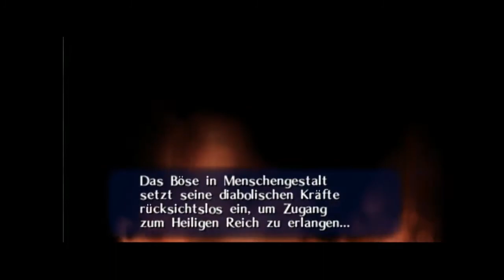The Legend of Zelda Ocarina of Time Folge #02🗡Der Deku-Baum🛡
Der Tod des Großen Deku-Baums wurde auf den Seiten des Schicksals besiegelt, bevor Links Versuch überhaupt begonnen hatte.  Mit seinem letzten Atemzug verleiht der Große Deku-Baum Link den spirituellen Stein des Waldes , den Kokiri-Smaragd , und bittet ihn, nach Hyrule Castle zu reisen und sich mit Prinzessin Zelda zu treffen .

🍂DEKU-BAUM🍂
Ganondorf hat den Deku-Baum mit einem Fluch belegt was ihn dazu bringen soll, ihm den Kokiri Emerald zu überlassen. Da er den Fluch nicht überleben kann schickt er deinen Assistenten Navi um Link zu finden, in dem Wissen dass nur er den Mut dazu hat dich Ganondorf zu stellen. Navi findet Link und wird zu seinem Partner, aber Mido verweigert ihm den Zutritt zum Deku-Baum, da der eifersüchtig auf Link ist da er als Retter erwählt wurde. Nachdem Link ein Schild und ein Schwert besitzt, ist es Link endlich erlaubt dem Deku Baum gegenüber zu treten, der ihm von dem Fluch erzählt. Nachdem er Link fragt ob er den Mut dazu hat sich der Aufgabe zu stellen, öffnet der Baum seinen Mund und man Betritt das erste Dungeon.

Nachdem man Gohma besiegt hat, findet man sich vor dem Deku Baum wieder mit dem Kokiri-Smaragd, den Ganondorf wollte. Der Deku-Baum erklärt schlussendlich, dass er bald sterben wird, obwohl Link erfolgreich war. Er sagt Link außerden dass er den Wald verlassen soll um ins Hyrule Schloss zu gehen um Prinzessin Zelda zu finden.

Hier im Kokiri-Shop könnt ihr denn Einwohnern helfen und Ocarina of Time kaufen.

Ocarina of Time wurde unter dem Arbeitstitel Zelda 64 von der Nintendo-Abteilung Nintendo Entertainment Analysis & Development entwickelt und von dem externen Unternehmen SRD programmiert. Der Serienschöpfer Shigeru Miyamoto war als Produzent involviert. Mit insgesamt 120 Mitwirkenden und drei Jahren Entwicklungsdauer handelt es sich um eine der umfangreichsten Videospielproduktionen der damaligen Zeit.

The Legend of Zelda: Ocarina of Time hat durchweg positive Kritiken bekommen und gilt laut einigen Einzelpublikationen als bestes Videospiel aller Zeiten. Mit weltweit über 7,6 Millionen verkauften Einheiten ist es der finanziell dritterfolgreichste Zelda-Teil, hinter Twilight Princess mit ca. 8,9 Millionen verkauften Einheiten und Breath of the Wild mit ca. 12,8 Millionen verkauften Einheiten. Zusammen mit Ocarina of Time 3D ist es mit 13,2 Millionen verkauften Einheiten sogar der erfolgreichste Teil der Reihe.[2] Ocarina of Time beeinflusste nicht nur die zukünftigen Zelda-Spiele, sondern auch das Action-Adventure-Genre. Auf der Website Metacritic, welche Kritiken von verschiedenen Redaktionen zusammenfasst, ist Ocarina of Time mit der Durchschnittswertung von 99 % das höchstbewertete Videospiel.